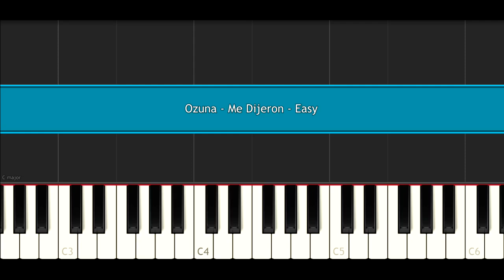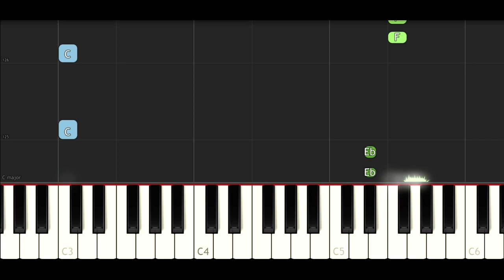Ozuna - Me Dijeron (EASY Piano Tutorial)